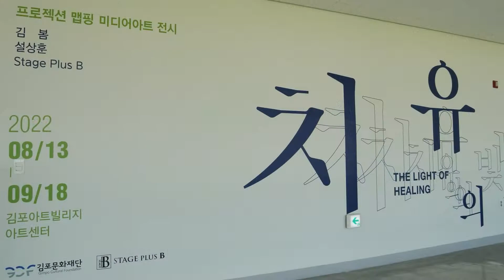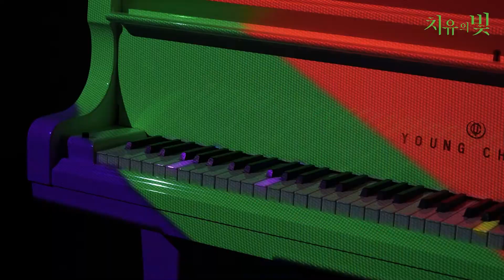[김포아트빌리지 아트센터 기획전시2] 《치유의 빛 - The Light of Healing》展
[김포아트빌리지 아트센터 기획전시2]
《치유의 빛 - The Light of Healing》展✨

 ❝음악을 눈으로 보다❞
 프로젝션 맵핑, 《치유의 빛》 전시로 여러분을 초대합니다.
 이번 전시를 통해 전하고자 하는 메시지를
 전시소개 및 인터뷰 영상을 통해 확인해보세요.

 · 전시기간 : 8.13.(토) - 9.18.(일)
 · 운영시간 : 10:00-18:00(입장마감 17:30)
 · 전시장소 : 김포아트빌리지 아트센터
 · 휴관일 : 매주 월요일 휴관
 · 관람료 : 무료

 · 단체관람시 사전예약 및 문의 필요